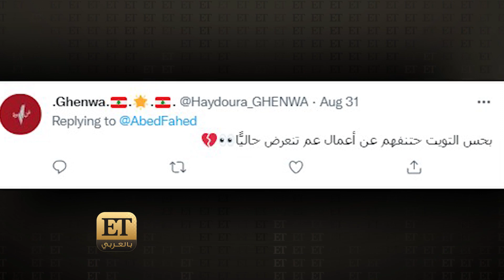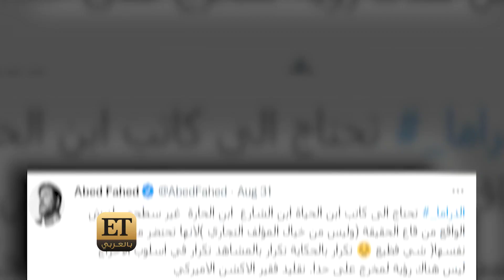تواصل بالإشارات بين عابد فهد و سيرين عبد النور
تواصل بالإشارات بين عابد فهد و سيرين عبد النور ✨وكناقد فني بحكم خبرته الكبيرة وسنين العمل الكثيرة بالدراما والسينما كان من الطبيعي أن نسأل عابد فهد، عن فيلم "الهيبة" خاصةً أنه شاهده مع الأبطال في عرضه الأول بدبي… تابعوا اللقاء